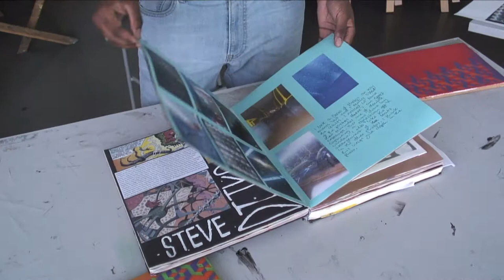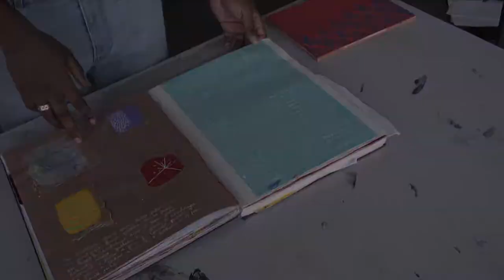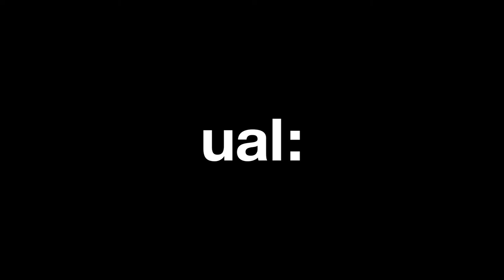Insights Introduces: Ishmael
Being an art student is often about exploring; whether that’s trying out different disciplines or discovering what themes or issues are important to you to address through your work.

In this episode of Insights Introduces, we caught up with Fine Art student Ishmael to find out more about how he approaches his work. He also gives some top tips on sketchbooks and prepare interviews.

Explore all our student interviews in Into uni: arts.ac.uk/insights/into-uni                                                          Video: Kalina Pulit.